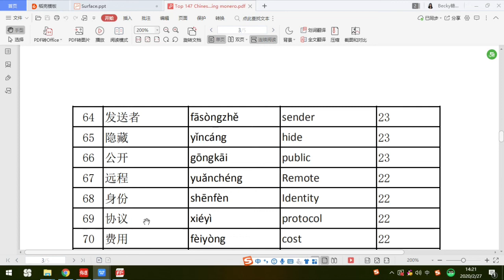Mastering Monero top 147 words 61-70---Chinese words recording only version